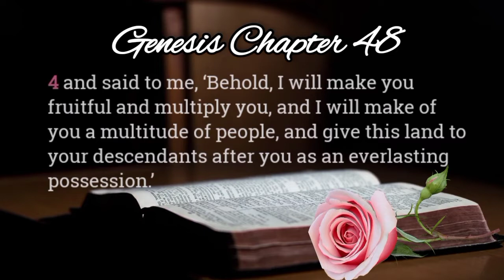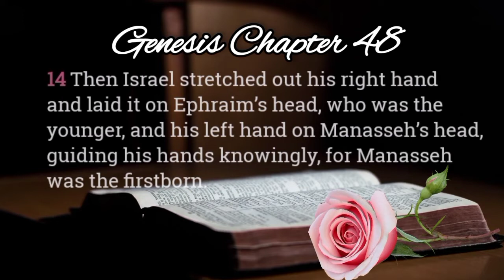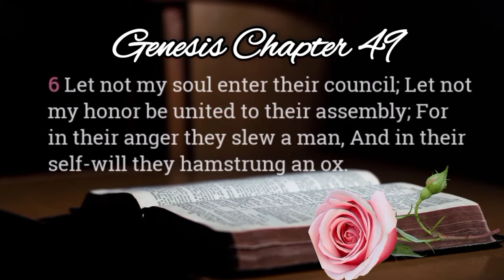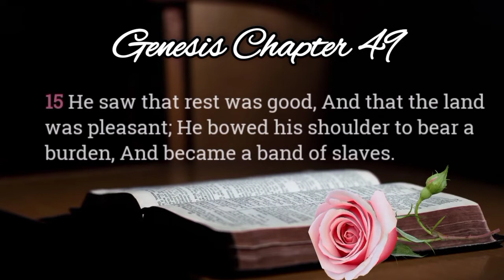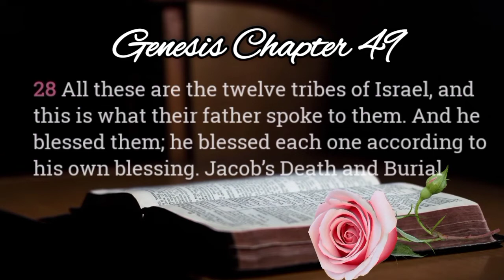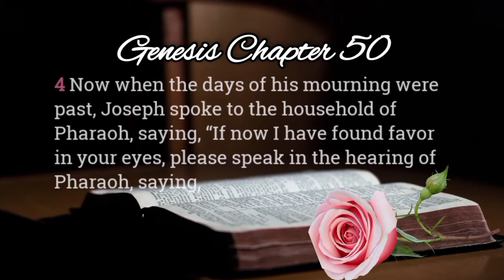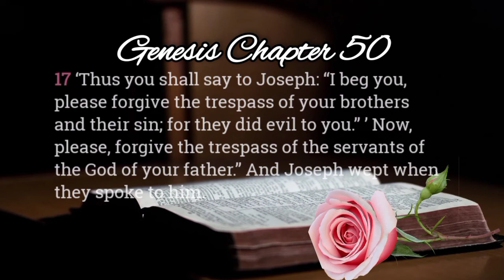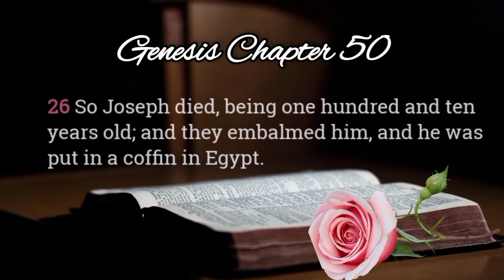GENESIS 48-50 NKJV: JACOB'S LAST WORDS TO HIS SONS (Audio Bible)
Genesis 48-50 NKJV Audio Bible. Jacob's last words to his sons. Jacob blesses his sons and grandsons. The death of Jacob. The death of Joseph.